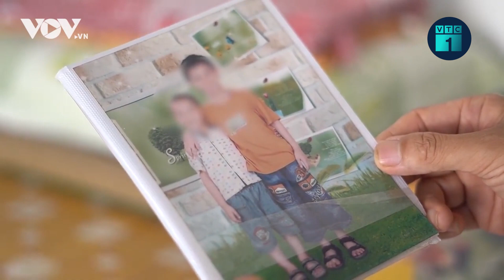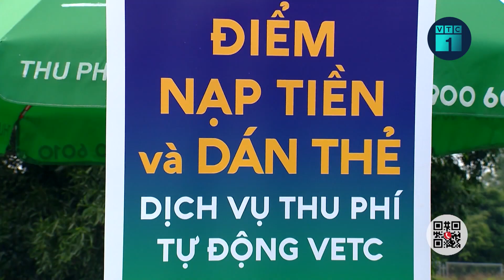Tin tức an ninh trật tự 24h: Phạm nhân giấu con trai chuyện bị đi tù suốt 12 năm | VTC1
VTC1 | Từ năm 2008 đến tận năm 2019, phạm nhân Vũ Quốc Hội và vợ thống nhất cùng gia đình và nhờ bạn bè thân thiết giấu kín chuyện anh đi chấp hành án tại trại giam Thanh Cẩm để các con trai yên tâm học hành.